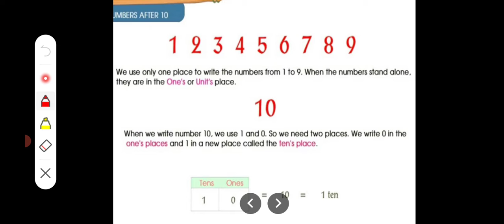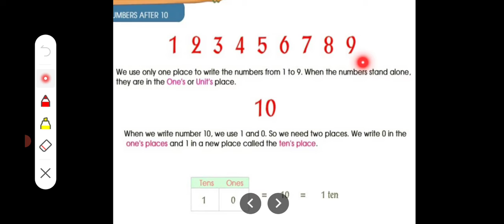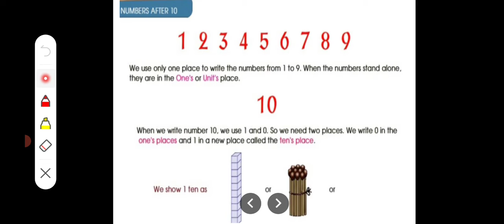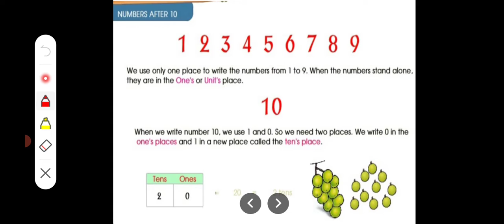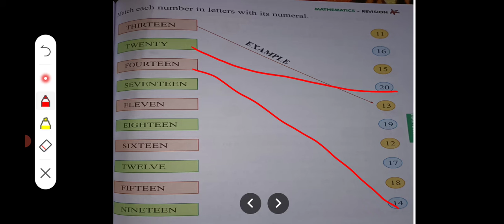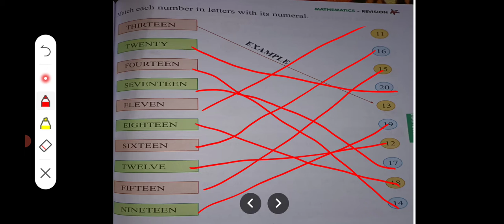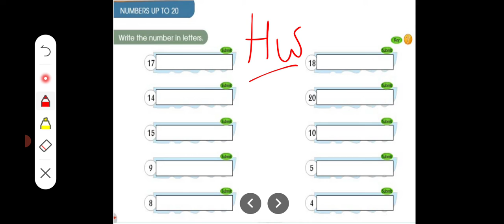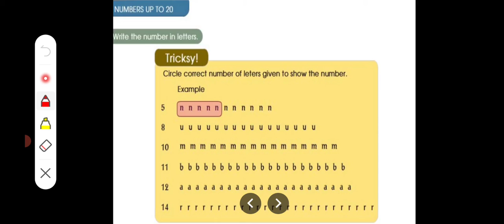1st MATHS CH-1 PT-2